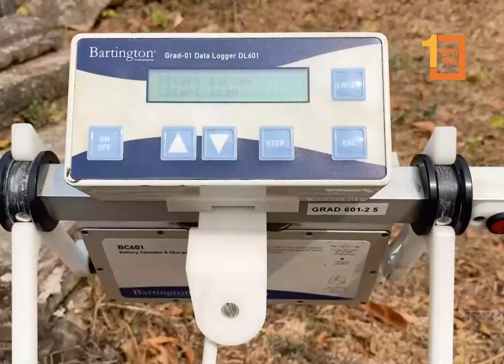लिच्छवीकालिन विहार स्वयम्भूको अध्ययन सुरु